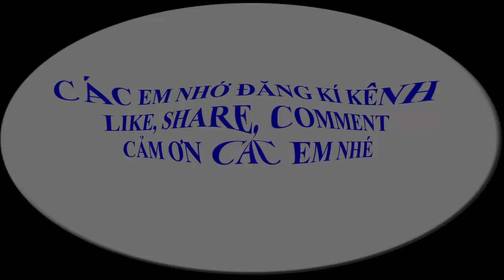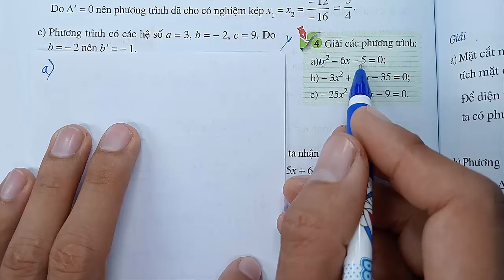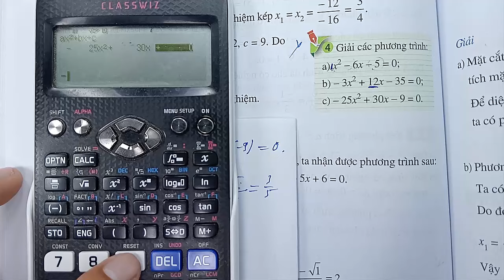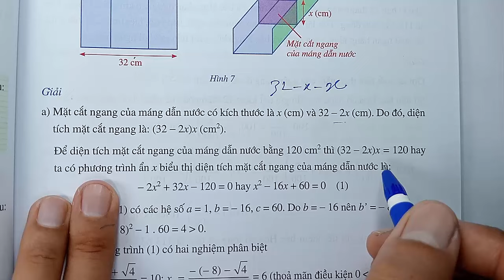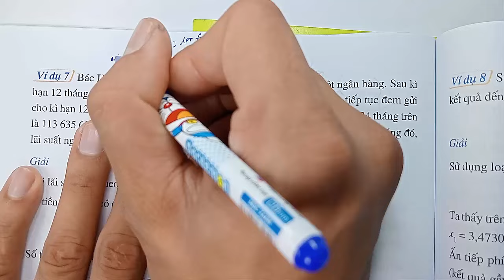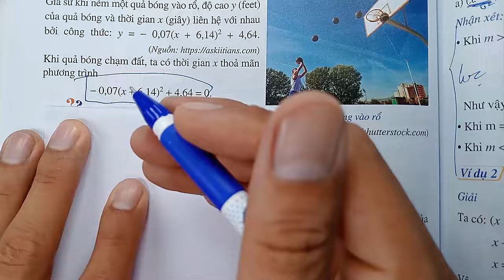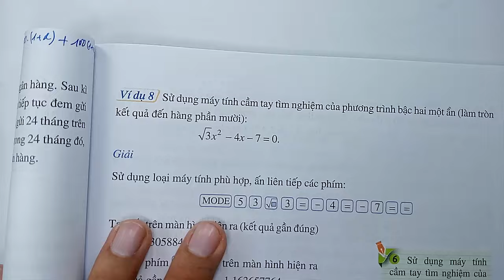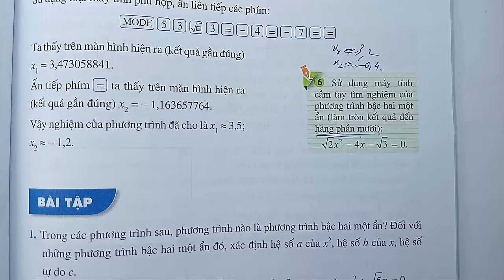Toán học lớp 9 - Cánh Diều - Chương 7 - Bài 2 - Phương trình bậc hai một ẩn - Tiết 3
KÊNH THẦY QUANG CÓ CÁC BÀI GIẢNG CÁC KHỐI LỚP SAU :
😍😍😍 CHƯƠNG TRÌNH SÁCH MỚI CÓ :
👍 TOÁN VÀ KHTN 6 : CÁNH DIỀU, CHÂN TRỜI SÁNG TẠO, KN TRI THỨC
👍 TOÁN VÀ KHTN 7 : CÁNH DIỀU, CHÂN TRỜI SÁNG TẠO, KN TRI THỨC
👍 TOÁN VÀ KHTN 8 : CÁNH DIỀU, CHÂN TRỜI SÁNG TẠO, KN TRI THỨC
👍 TOÁN VÀ KHTN 9 : CÁNH DIỀU, CHÂN TRỜI SÁNG TẠO, KN TRI THỨC
👍 TOÁN VÀ KHTN 10 : CÁNH DIỀU, CHÂN TRỜI SÁNG TẠO, KN TRI THỨC
👍 TOÁN VÀ KHTN 11 : CÁNH DIỀU, CHÂN TRỜI SÁNG TẠO, KN TRI THỨC
👍 TOÁN VÀ KHTN 12 : CÁNH DIỀU, CHÂN TRỜI SÁNG TẠO, KN TRI THỨC